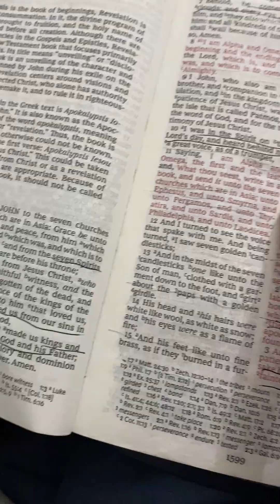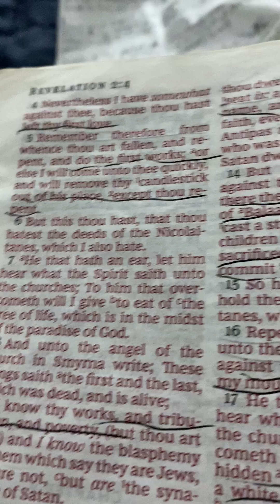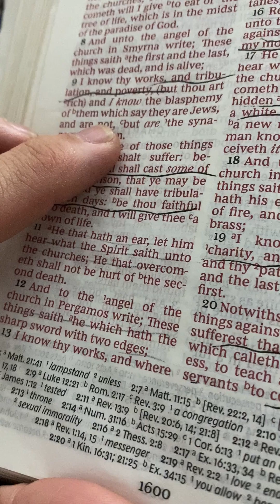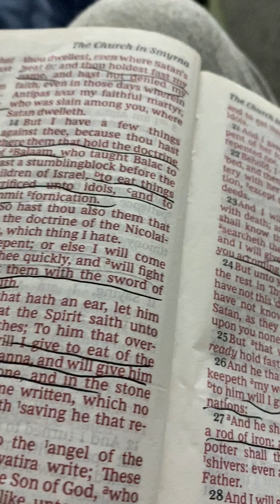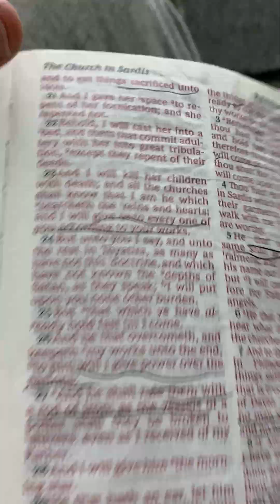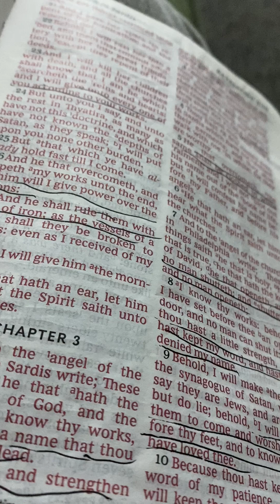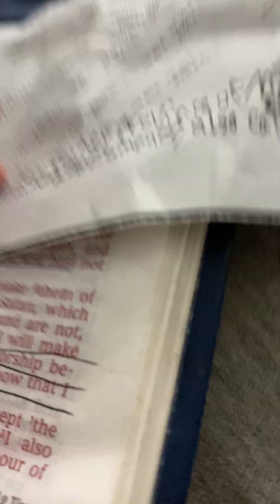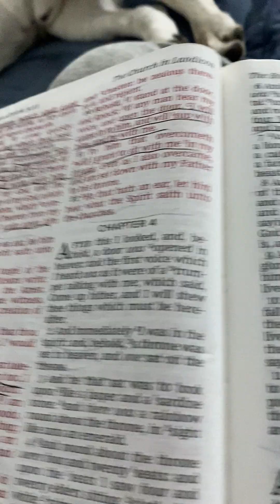Seven revelation churches